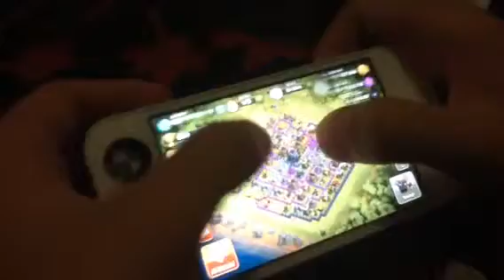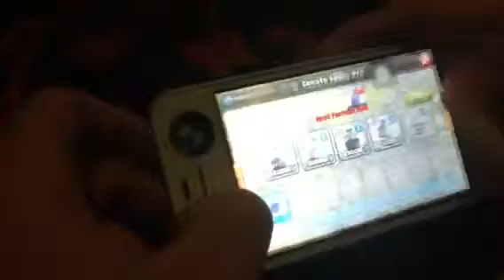4.clash of clans so close